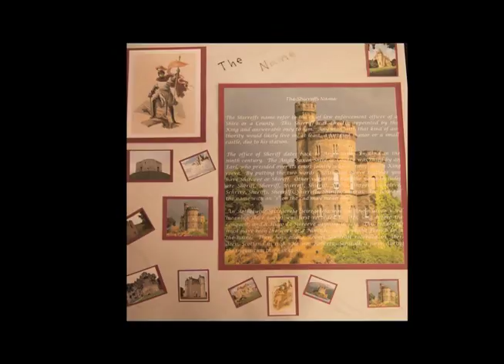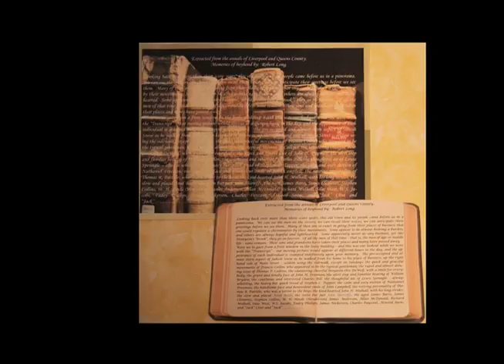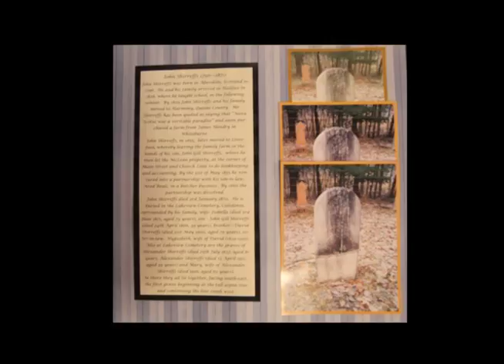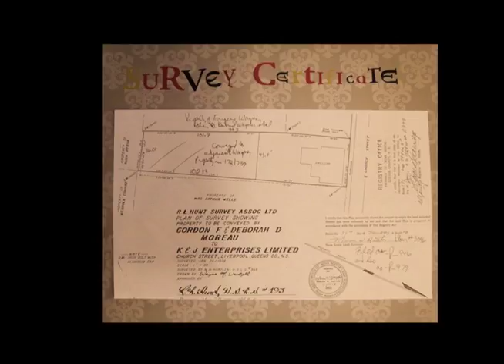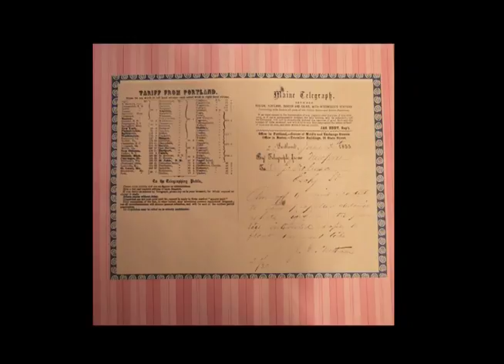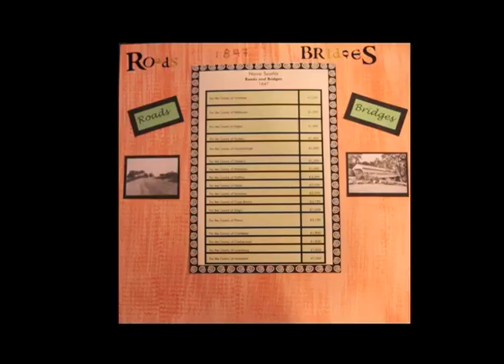John Sherriffs Esq - House History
John Sherrriffs Esq - house
Liverpool Nova Scotia